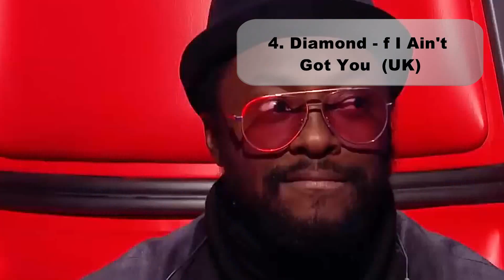Top 25 Blind Audition part 4